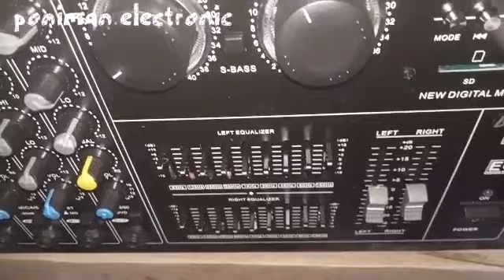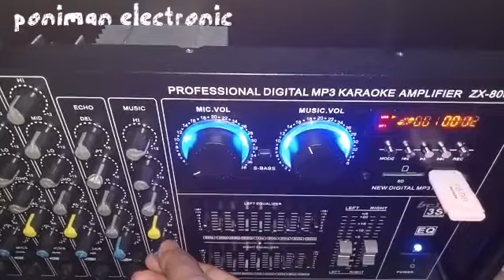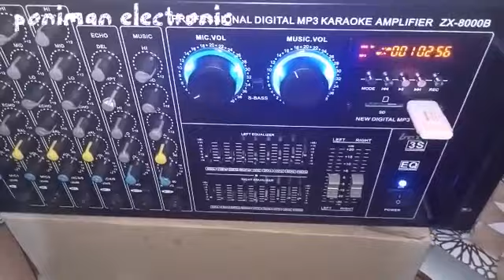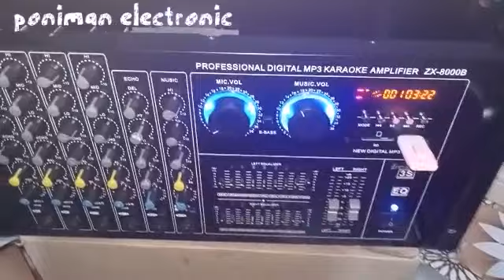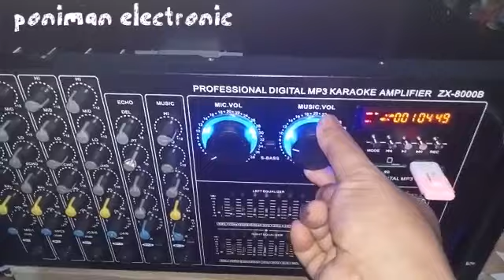Cek Amplifier BETAVO ZX-8000 memang mantap , trafo besar , kipas automatic , suara mantap